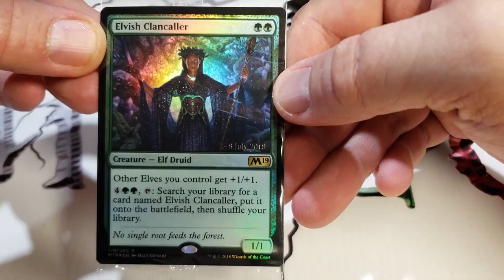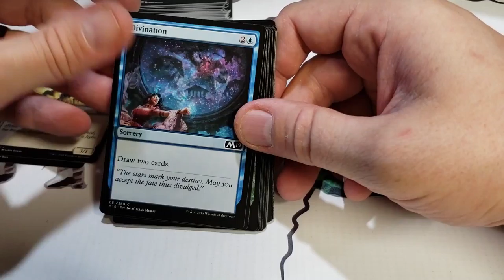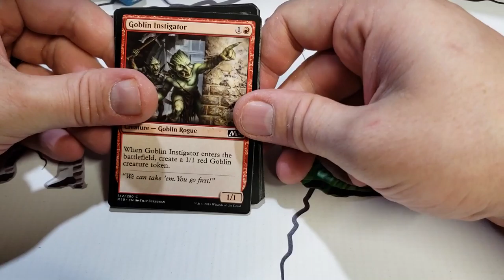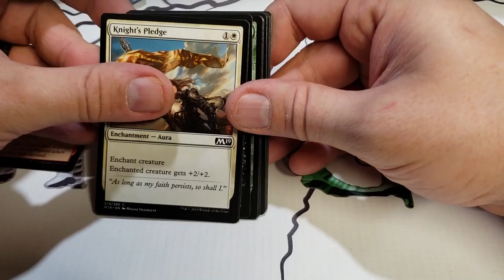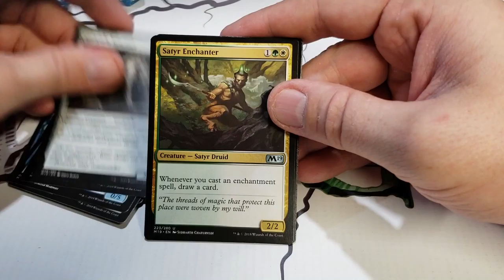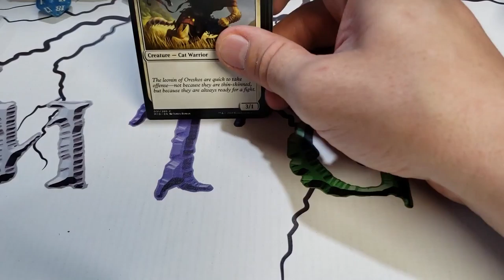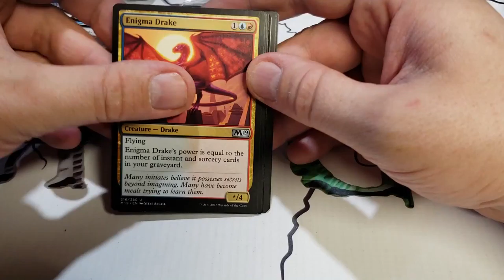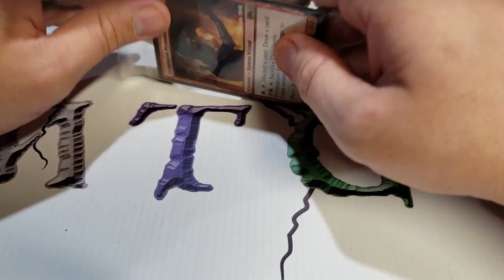On ouvre 4x Core M19 Prerelease Pack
Credit